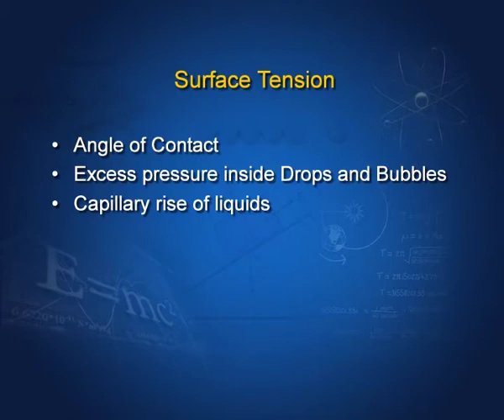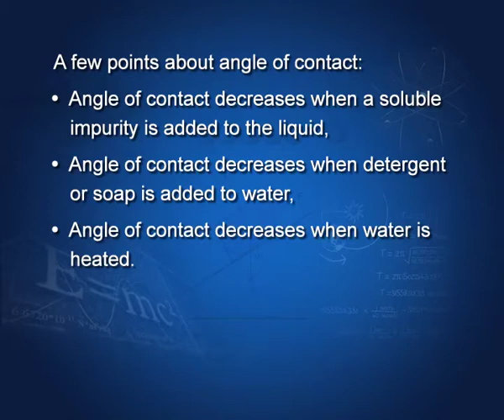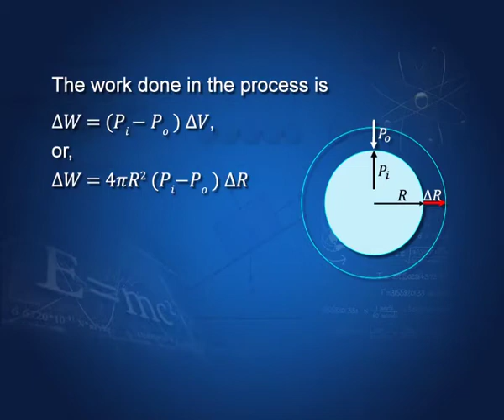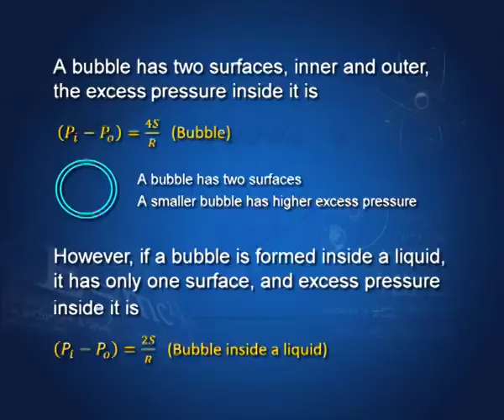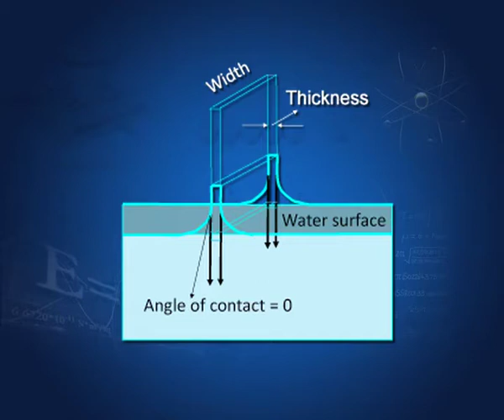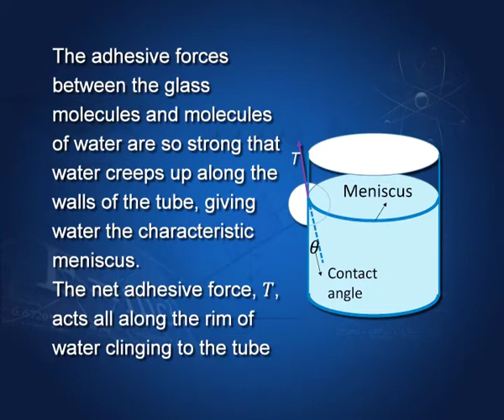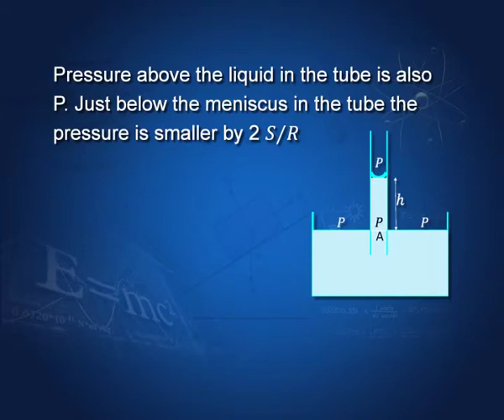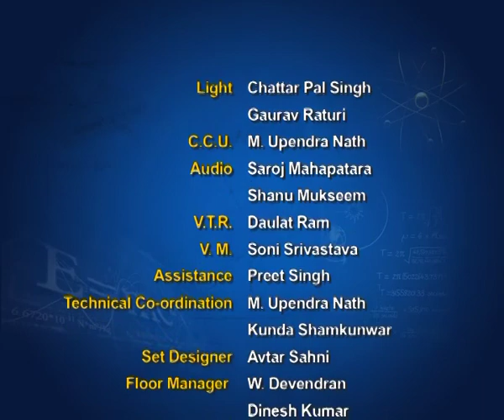Effects Of Surface Tension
Discussing about the angle of contact, excess pressure inside drops and bubbles as well as capillary rise of liquids.